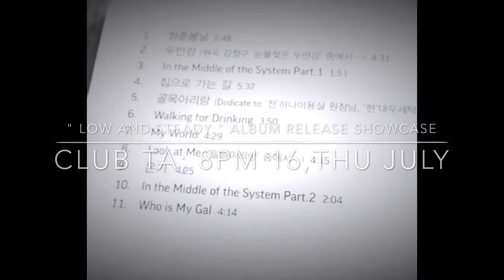노선택 Low and Steady 앨범 발매 기념공연 Teaser 1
2015년 6월 27일 발매되는 Windy City의 베이시스트 노선택의 Solo album " Low and Steady"  발매 기념 Showcase가 7월 16일(목) 홍대 클럽 타에서 열립니다.

동양표준음향사 PRESENT :

2015년 7월 16일(목)  8시 클럽 타(홍대) ,
입장료 20,000 원

출연진:

Selector : Sugar Sukyul (킹스턴 루디스카)
                  Smiley Song (동양 표준 음향사)

노선택& The Soul Sauce

(Drums-강택현
Keyboards-이종민
Guitar-이시문
Melodica&Per.& Vocal- Smiley Song
Violiin- Kim Violin
Flugelhorn- 오정석)

Guest:  김반장 (from Windy City)

노선택 "Low and Steady"

노선택의 명함에는 ‘직함’ 항목에 “연주자”라고 적혀있습니다. 이것은 그를 드러냄에 있어 가장 적합한 단어라고 할 수 있는데, 사실 일반 리스너들에게는 익히 알려진 이름이 아니지만 홍대의 많은 연주자들 그리고 한국의 레게에 관심이 있는 사람들에겐 꽤 유명한 인물이라 할 수 있어요.

노선택은 2010년 3인조 어쿠스틱 포크 밴드 “그릇” 의 멤버로 공식적인 활동을 시작했으며 2013년 초 부터는 레게밴드 “윈디시티” 의 베이스 멤버로 활약합니다. 이 시기, 미국 텍사스의 SXSW 페스티발, 캘리포니아에서 열리는 북미 최고의 레게 페스티발 시에라 네바다, 캐나다 최고의 무대인 토론토의 CMW (캐나디안 뮤직 위크) 등의 무대에서 큰 호평을 받은 바 있으며 세계에 그의 커리어와 조르바라는 이름을 알립니다. 또한 2015년 4월에 열린 국내 최대의 레게 페스티발 Rise Again Vol. 3 에서 올스타 밴드의 베이스를 맡은 바 있구요.

그의 또 다른 이름이라고 할 수 있는 ‘성산동 조르바’ 는 니코스 카잔차키스의 소설 “그리스인 조르바” 의 등장인물인 알렉시스 조르바에서 따왔는데 작 중의 조르바와 같이 그의 음악세계 역시 자유분방함과 충실한 삶, 거칠지만 따뜻한 시선을 그려내고 있습니다.

이 조르바, 노선택의 데뷔앨범 [Low and Steady] 는 이런 그의 태도의 연장선에 있습니다. 오랜 베이스 연주자 생활을 하며 떠오른 아이디어들을 종합했기 때문이겠지요. 따라서 앨범 제목 역시 베이스 연주자라는 그의 정체성을 드러내기 위해 ‘Slow and Steady wins the race’ (신중함과 결단력이 성공으로 이끈다는 것을 뜻하는 속담) 에서 S를 빼고 저음역을 뜻하는 단어인 Low를 택했습니다.

보통 베이스 연주자의 솔로앨범이 저음역 이외의 다른 음역들도 욕심을 내는 부분이 존재하게 마련이나, 노선택의 Low and Steady는 철저히 드럼톤과 베이스 본연의 저음역대를 말 그대로 담담히 그리기 위해 작업했습니다. 때문에 가사와 멜로디보다 먼저 롤러코스터를 탄 것처럼 다이나믹하게 진행되는 저음역의 기복을 감상의 포인트로 잡으면 이따금 만나는 의외의 요소에 감탄할 수 있을 거예요.

작업은 WADADA STUDIO에서 진행됐습니다. 와다다 사운드의 유인상, 강택현, 동양표준음향사의 스마일리송이 주축으로 노선택을 도와 중심을 잡았고 그 간 친분을 쌓아 왔던 뮤지션들이 대거 참여했습니다. 참여한 아티스트들의 면면을 보자면, 2015년 제12회 한국대중음악상 최우수 포크 음반 상을 수상한 바 있는 김사월과 김해원이 기타와 보컬로 소울싱어 소보 또한 보컬로 참여했으며 장기하와 얼굴들의 이종민이 키보드, 윈디시티의 이시문이 기타, 밴드 형님들의 김관영이 기타 그리고 국악팀 사계 멤버이자 김반장과 한마당스 활동을 하는 이화영이 가야금과 양금으로 참여했어요. 그리고 앨범의 전체적인 사운드를 잡아주는 마스터링은 오랜 경력의 DJ. Tafka Buddah가 도와주었습니다.

앨범은 오는 6월 27일 레코드페어에서 공식 발매 될 예정입니다. 그 전까지 이 페이지를 통해 어떤 곡들이 담겨 있고 조르바가 어떤 사람인지 지속적으로 알려드릴 예정이니까요, 많이 기대해주셨으면 좋겠습니다. 레코드페어 이후로는 조금 더 많은 분들께 다가설 수 있을 거라 기대하고 있어요. 모두 만납시다!